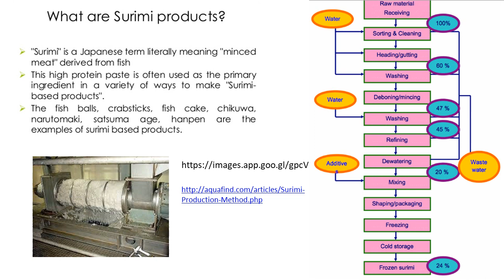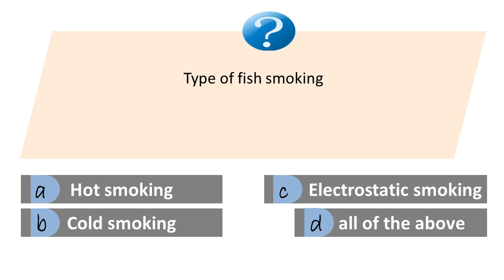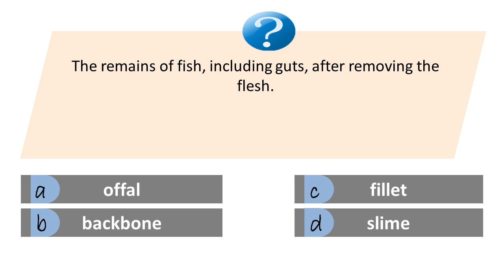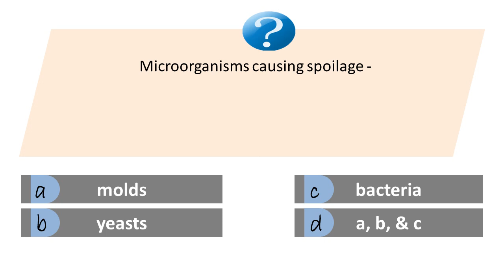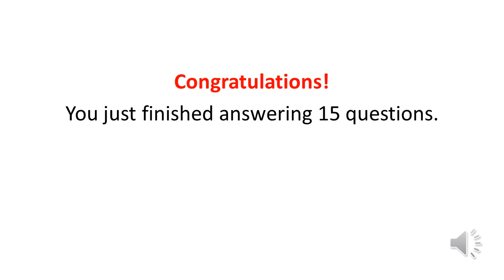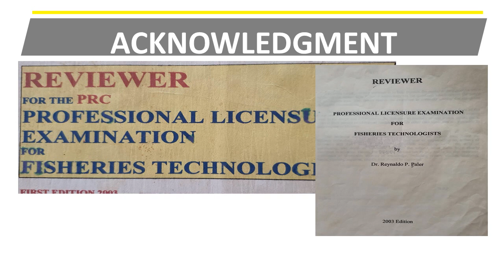Fisheries Board Exam Reviewer Q64-78 TOPIC: Fish Processing Technology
Here 15 questions from Fish Processing Technology. How many correct answers can you get?